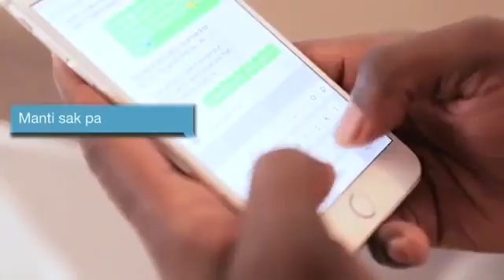ZENGLEN 'Sincerely Yours' OFFICIAL music video! April 2016!